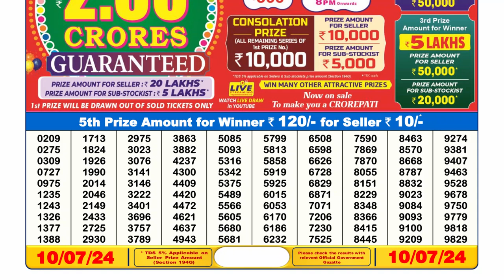🔴Lottery Sambad Live 06:00pm 10/07/24 Day Nagaland State Dear Lottery Result Pdf Download